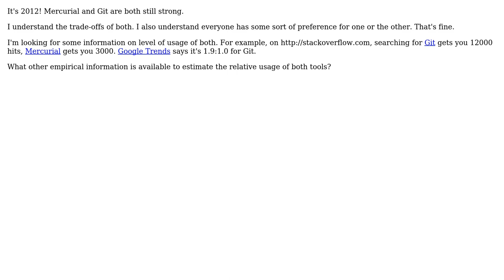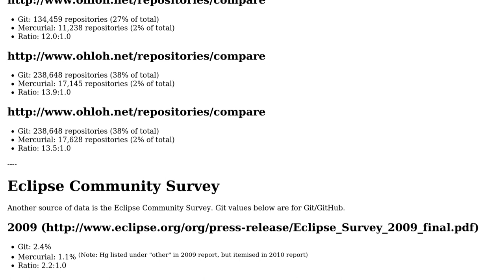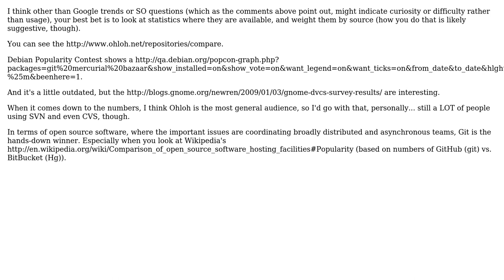Empirical Evidence of Popularity of Git and Mercurial (2 Solutions!!)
Empirical Evidence of Popularity of Git and Mercurial

With thanks & praise to God, and with thanks to the many people who have made this project possible! | Content (except music & images) licensed under CC BY-SA | Music | Images & others | With thanks to user Jason Lewis user Hugo user ana and the Stack Exchange Network Trademarks are property of their respective owners. You are responsible for your own actions.